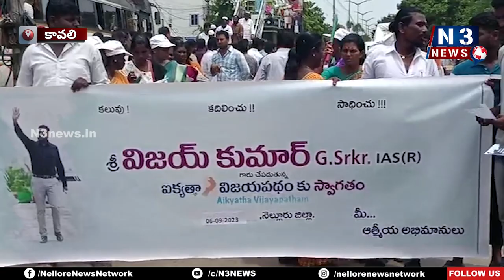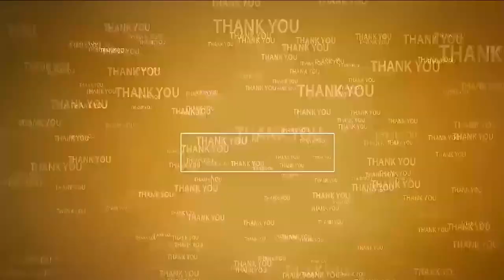ద‌య‌నీయస్థితిలో ఎస్సీ, ఎస్టీ కాలనీలు | Vijaya Yatra | Ex IAS Officer Vijay Kumar | Kavali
కావలి పట్టణంలో విశ్రాంత ఐఏఎస్ విజయ్ కుమార్ ఐక్యపథం భారీ ర్యాలీ
ఓ పంక్షన్ హాల్ లో యువజన సదస్సు నిర్వహణ